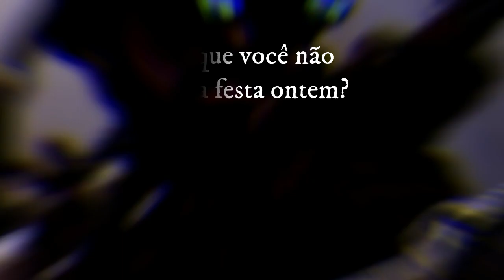COT - POLICIA FEDERAL / EDIT POLICIAL / COMANDO DE OPERAÇÕES TÁTICAS